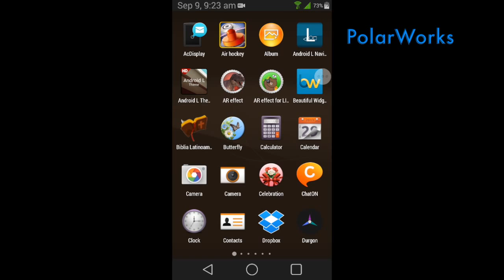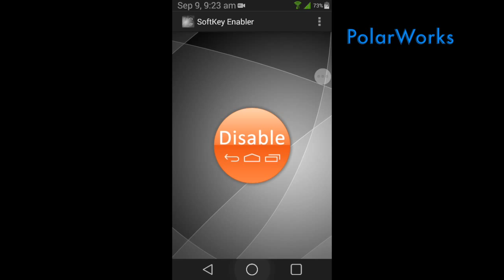Galaxy S4 i9550 con Botones Virtuales Android L (Video Review)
Saludos, este video es bien corto, muestra el funcionamiento de un Galaxy S4 con Softkeys o Botones Virtuales tal y como los conocemos en el Nexus 5, trabajan bien como lo ven en el video, al ver una película tiene la particularidad de ocultarse, para no molestar, se le pueden incorporar temas en el video observan que esta el tema Android L que le queda bien, las franjas negras es por cuestiones del video pero realmente el entorno es transparente, este MOD es recomendado!